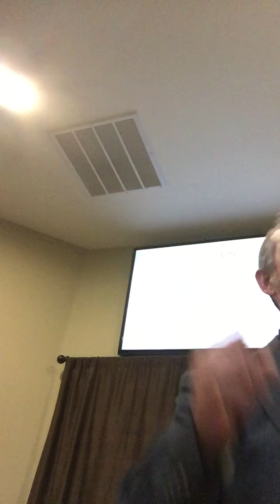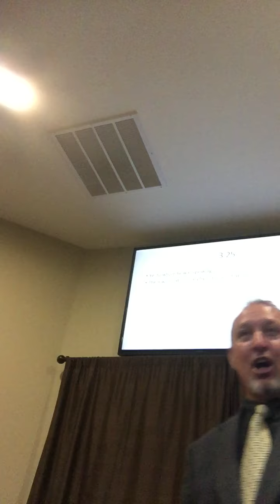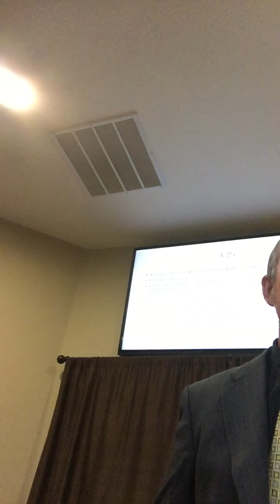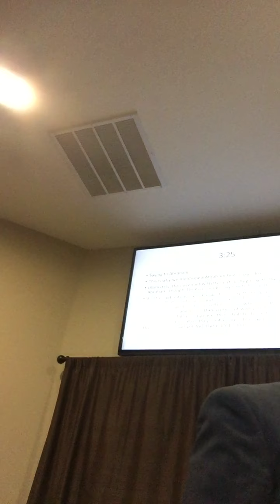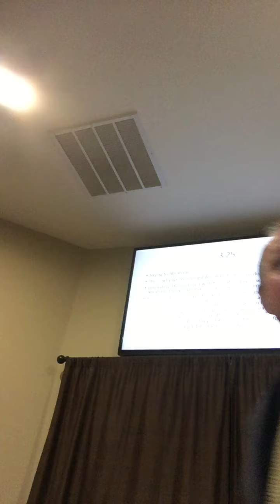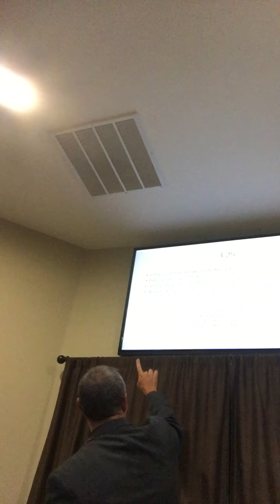Acts 3 25